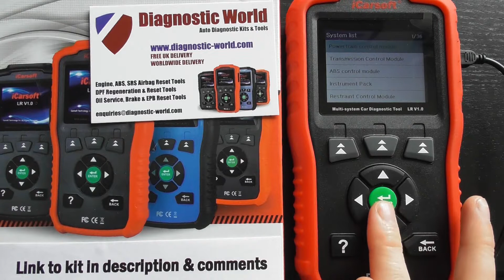Jaguar F Type SRS Airbag Light Reset with this tool